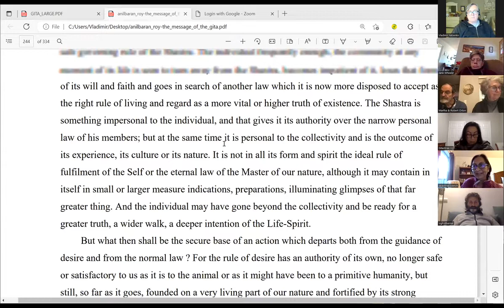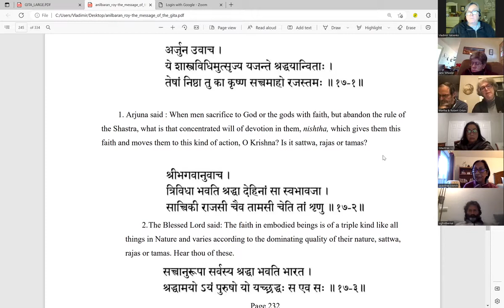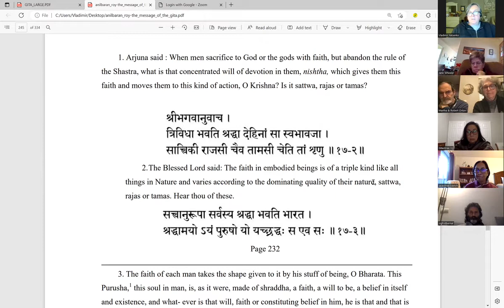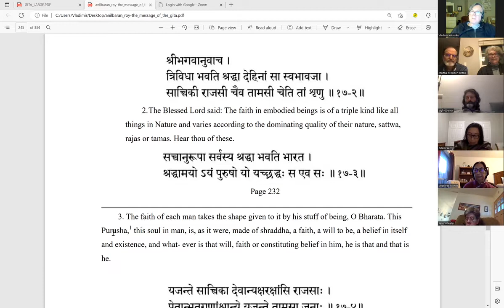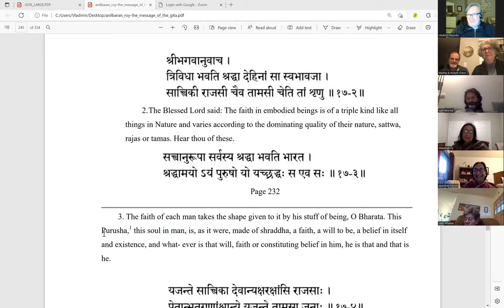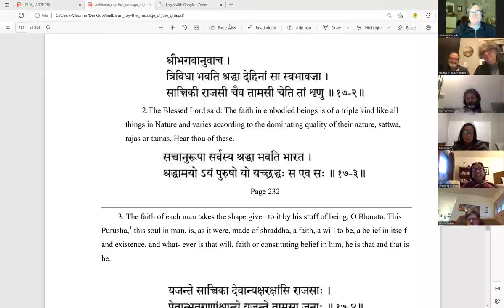Gita study group 17.1-3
Discussion on Svabhava